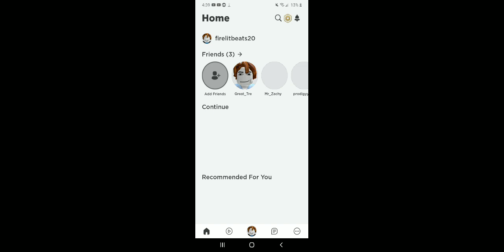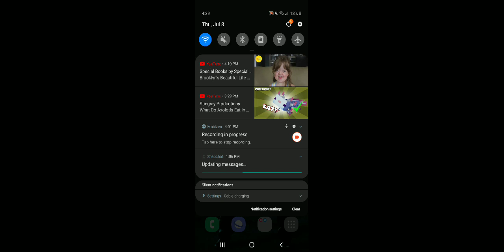roblox mega cool obby 275 stages episode 2 I quit - this sucks